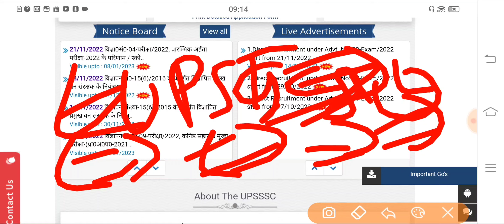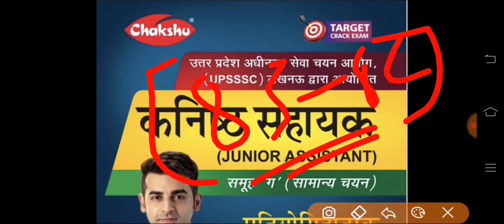Up Lekhpal Result 2022 | Up Lekhpal Cut Off 2022 | Up Lekhpal Result Date 2022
DESCRIPTION FOR UPSSSC KANISHTHA SAHAYAK EXAM 2023

▶️ instgram Page : I'm on Instagram as @newskaro.official. Install the app to follow my photos and videos.

▶️ Up lekhpal Result 2022 : UP लेखपाल 15,000 संदिग्ध पर बड़ी कार्रवाई,आयोग को सौंपी रिपोर्ट BIG NEWS